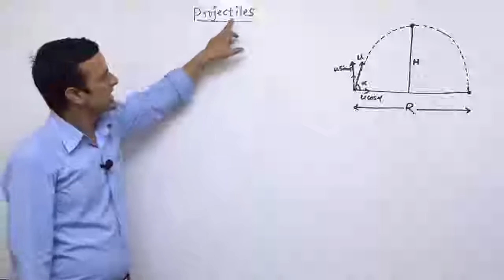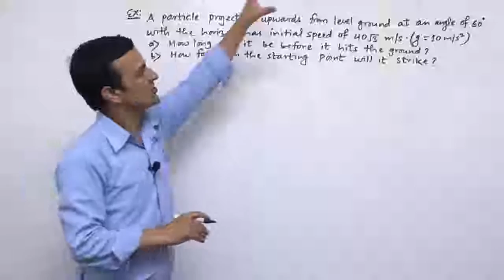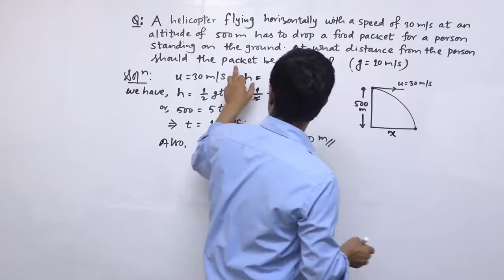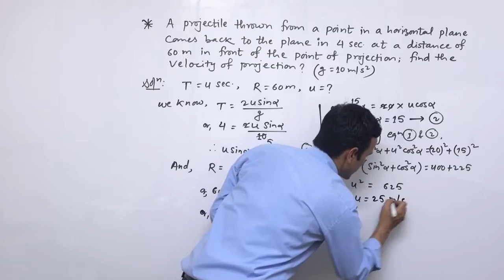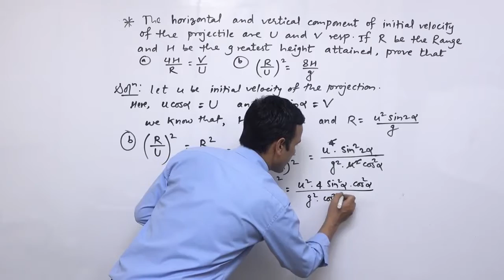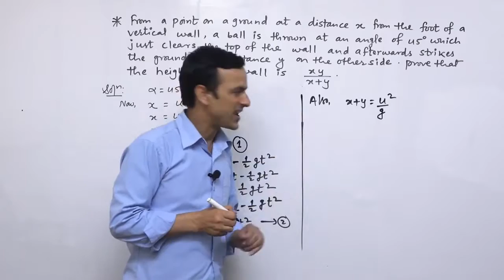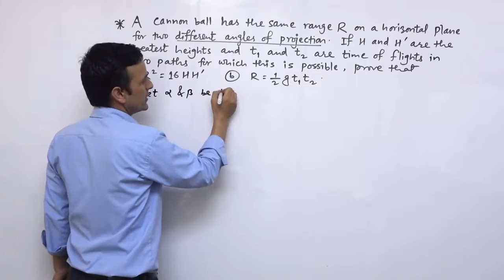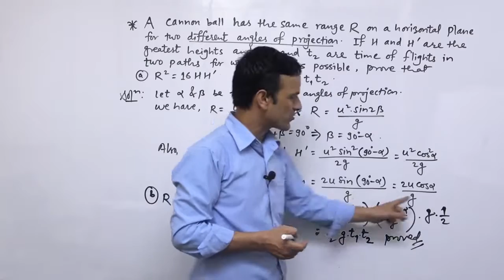Class 12 Maths Dynamis continued part 3